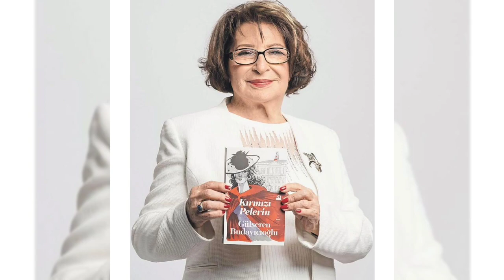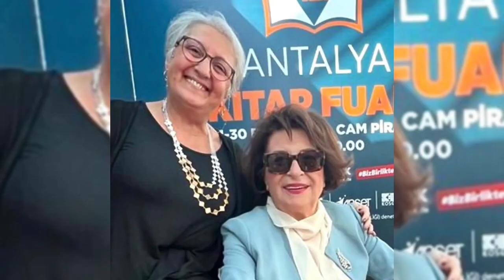Gülseren Budayıcıoğlu apar topar ameliyat olduğunu söyledi: Hayat bana bir şansa daha verdi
Kırmızı Oda, Camdaki Kız ve Yalı Çapkını gibi reyting rekoru dizilerle adından söz ettiren ve aynı zamanda Star TV ekranlarında program yapan psikiyatr ve yazar Gülseren Budayıcıoğlu, geçtiğimiz hafta evinde rahatsızlanarak hastaneye kaldırıldı. Bir damarının tıkalı olduğu tespit edilen ve ameliyat olan Budayıcıoğlu, taburcu olduktan sonra yaptığı paylaşımda Hayat bana bir şans daha verdi" ifadelerini kullandı. Instagram hesabından kızıyla yaptığı paylaşımda yaşadıklarından bahseden Gülseren Budayıcıoğlu, şu ifadeleri kullandı: Sevgili Arkadaşlarım, geçen hafta bir sabah ani bir göğüs ağrısıyla hastaneye gittim. Yapılan anjiyoda kalp damarlarımdan birinin tıkanmak üzere olduğunu gördüler ve hemen bir stent taktılar. Akşama kendimi çok iyi hissediyordum. Kalp krizine dönüşmeden yakalaması iyi oldu. Hayat bana bir şans daha verdi. Sevenlerimin ve hastalarımın dualarıyla hayatta kalabildim. Kızım, oğlum ve kardeşlerim beni hiç yalnız bırakmadılar. Hayatın kıymetini zaten hep bilirdim ama umarım bu ikinci şansı daha iyi kullanabilirim. Hastaneden çıkınca kızımın hediye ettiği bir örnek pijamalarımızla balkona oturup neler konuştuk neler… Hepinize sağlıklı ve güzel günler dilerim.Gülseren Budayıcıoğlu apar topar ameliyat olduğunu söyledi: Hayat bana bir şansa daha verdi.Gelen geçmiş olsun yorumlarının ardından yeni bir paylaşım daha yapan Budayıcıoğlu, Paylaşımımın altına binlerce geçmiş olsun mesajı yazdınız. Güzel sözleriniz, iyi dilekleriniz, yürekten desteğiniz beni çok güçlü ve değerli hissettirdi. Zamanında müdahale edildiği için şimdi iyiyim. Hepinize çok teşekkür ederim, iyi ki varsınız... Her birinizi sevgiyle kucaklıyorum dedi.